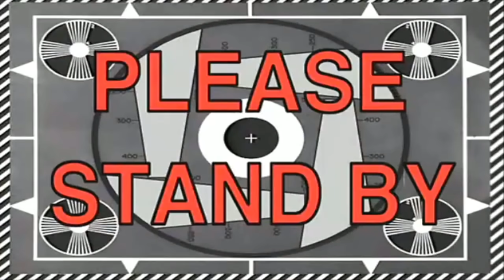Starting An ARGUMENT Then PASSING OUT Into My Boyfriends Arms Prank!! *Cute Reaction*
I started a HUGE ARGUMENT Then PASSED OUT Into My Boyfriends Arms He had such a Cute Reaction!